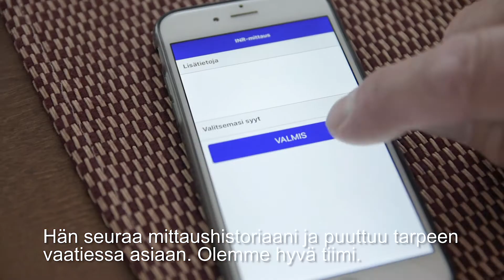Etämittaus mahdollistaa unelmien eläkepäivät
Eläkepäivistä nauttiva Jaakko Nieminen voi golfata milloin ja missä tahansa, koska hoitaa omaa terveyttään etämittauksen avulla.